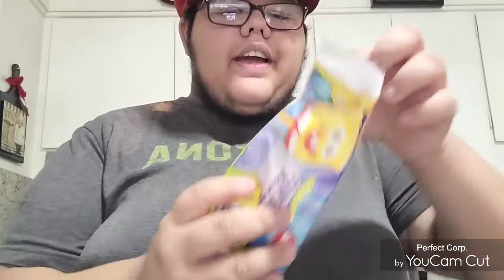opening SpongeBob popsicle 4